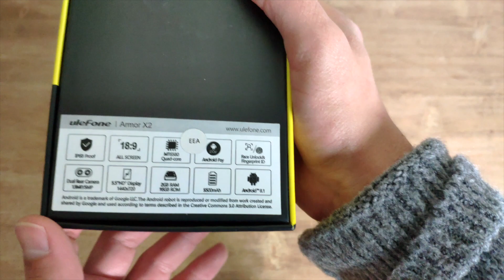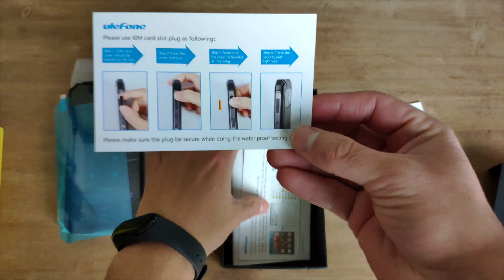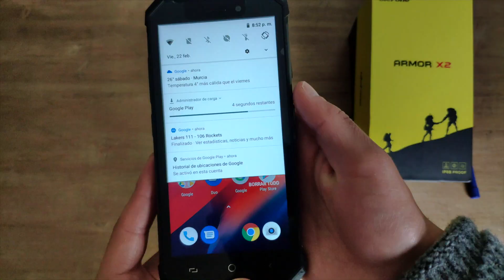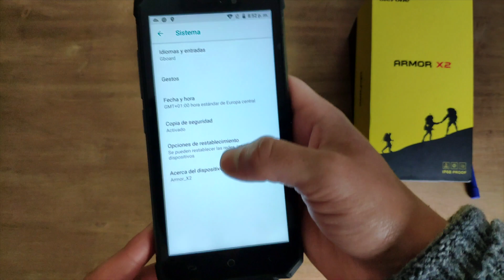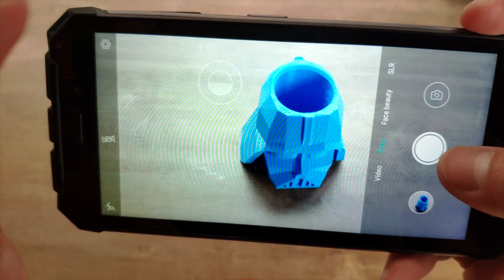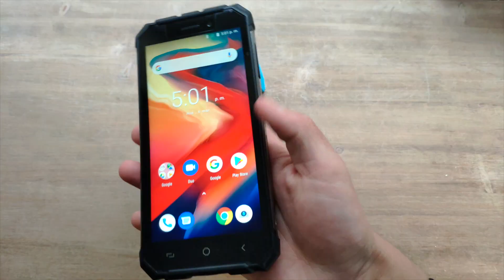Ulefone Armor X2 | Unboxing y primeras impresiones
¡Unboxing y primeras impresiones del teléfono rugerizado más económico de Ulefone!

El nuevo Ulefone Armor X2, con resistencia IP68, cámara dual y un precio inferior a 80€

¡SIGUENOS!